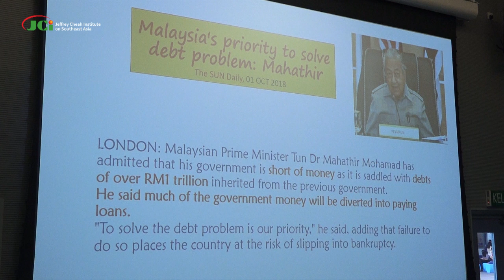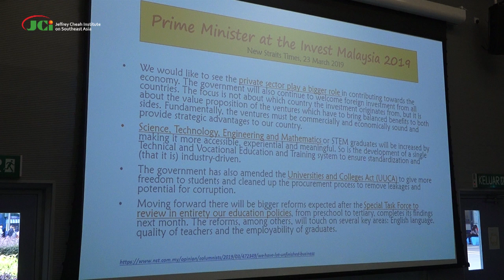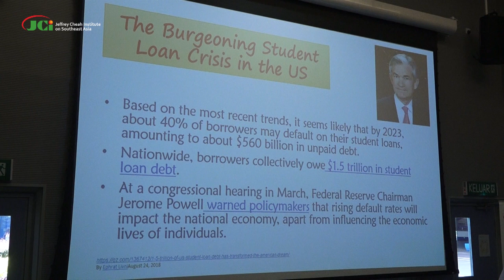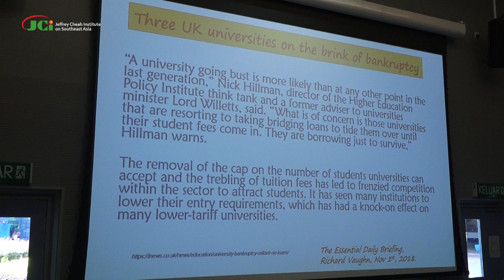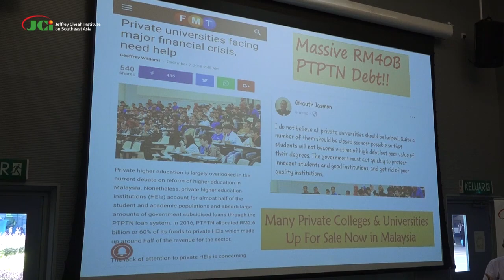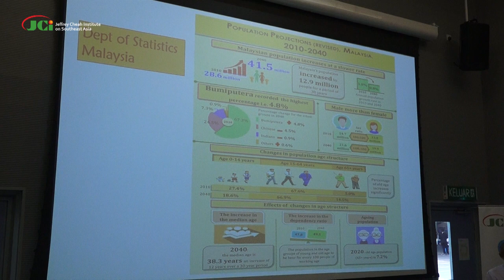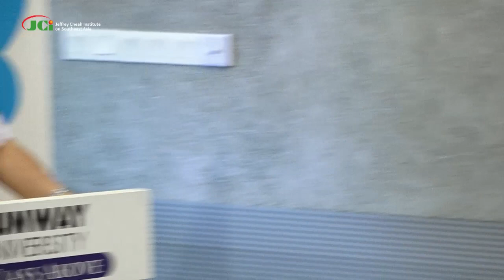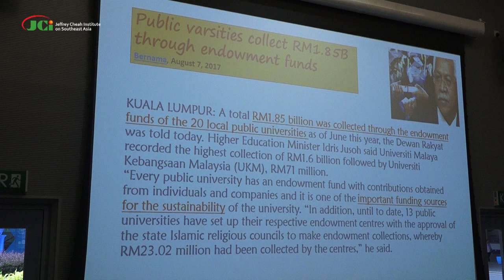Challenges In Malaysian Higher Education - Professor Tan Sri Dr Ghauth Jasmon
Title: Current Financial Survivability Challenges in Malaysian Higher Educational Institutions (11 April 2019)

Speaker: Professor Tan Sri Dr Ghauth Jasmon

Abstract: In the last few years, in particular after last year’s General Election, the critical state of the Malaysian student funding body (PTPTN) has caused increasing difficulty in the survival of many local higher educational institutions. These problems pervade both the public and private institutions, but the impact has been greater in the private institutions. Many private institutions have closed or been sold as a result. Curiously, there is continued interest by foreign buyers to purchase some of the financially troubled institutions, which shows the potential of Malaysia to remain an education hub. This seminar will examine the current challenges arising from the poor state of the PTPTN funds and how the government could alleviate the situation and fulfil their election promises, especially in providing free quality public education.